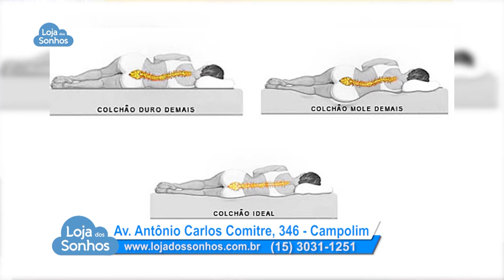Ultrassom Micro Focado, Hipnose, Decoração ágil e rápida | Entre Nós 189